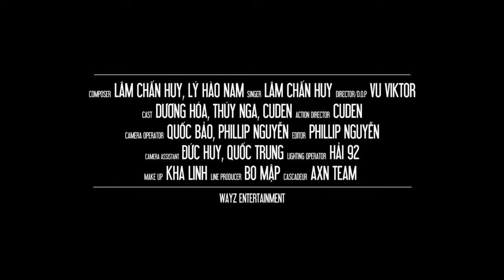Phim Ca Nhạc: Hành Động 2019 Cách Sống ở đời - Lâm Chấn Huy